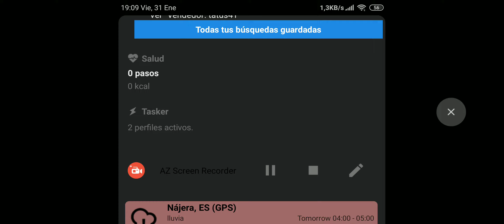M8AX - Dreamcast - F355 Challenge On Xiaomi Mi 9 Lite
Ficha técnica del Xiaomi Mi 9 Lite

156,8 x 74,5 x 8,7 mm
179 gramos

PANTALLA

AMOLED de 6,39 pulgadas
Resolución FullHD+ (2.340 x 1.080 píxeles)
403 píxeles por pulgada
Formato 19,5:9

PROCESADOR

MEMORIA RAM

6 GB LPDDR4X

ALMACENAMIENTO INTERNO

64/128 GB UFS 2.1
Compatible con tarjetas microSD

CÁMARA TRASERA

48 MP f/1.8
8 MP gran angular
2 MP profundidad
Flash LED

CÁMARA DELANTERA

32 MP f/2.0

BATERÍA

4.030 mAh
Carga rápida 18W
Cargador compatible incluido

SISTEMA OPERATIVO

Android 9 Pie con MIUI 11

CONECTIVIDAD

Dual SIM 4G VoLTE HD WiFi 5 Bluetooth 5.0
GPS
NFC
Radio FM

OTROS

Lector de huellas bajo la pantalla
Jack de auriculares
USB tipo C
Sensor infrarrojos